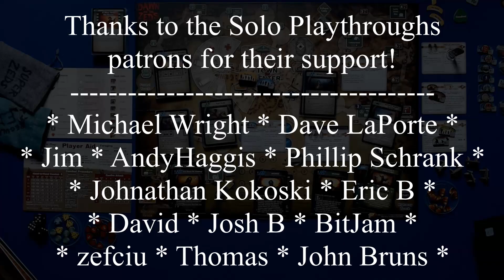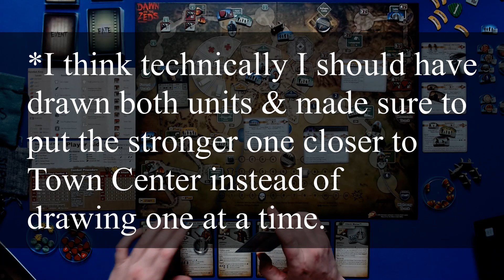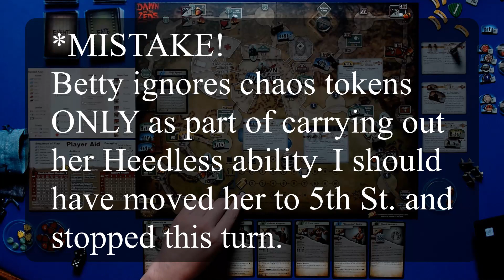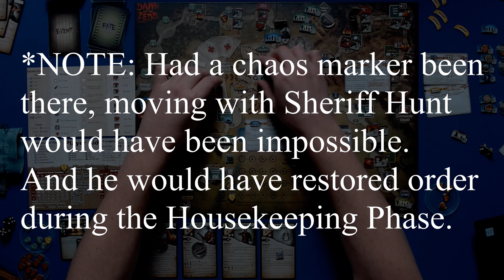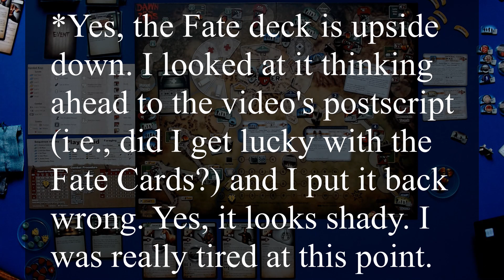Dawn of the Zeds Solo: It's the End of the World in Farmingdale!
In this episode of Solo Playthroughs, Greg presents his second playthrough of Dawn of the Zeds: 3rd Ed., and this time on Level II: Apocalypse! New characters, new mechanics, and expansion content take center stage in this playthrough, as Greg tries to defend Town Center from this relentless horde of zombies! Can our heroes defeat enough Zeds to keep at least some of the civilians and refugees safe? (Maybe!) Will Farmingdale be overrun by chaos tokens? (Possibly!) Is that really a Mexican wrestler, a horse, a Colonel, and the world's fiercest woman named Betty all working together in a battle to escape with their lives? (Why, of course it is!!) Buckle up for this one because it's gonna be quite the ride!

Dawn of the Zeds (3rd Ed.)
Dawn of the Zeds Expansion Pack #1 - Stepping Forward
Dawn of the Zeds Expansion Pack #2 - New Player Blues
Dawn of the Zeds Expansion Pack #3 - Rumors and Rails
Containers (for components)